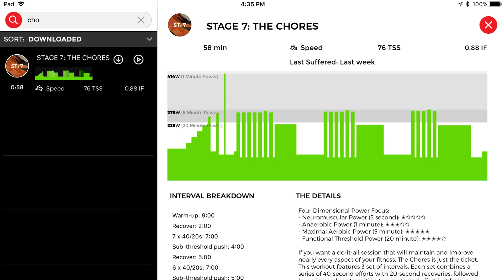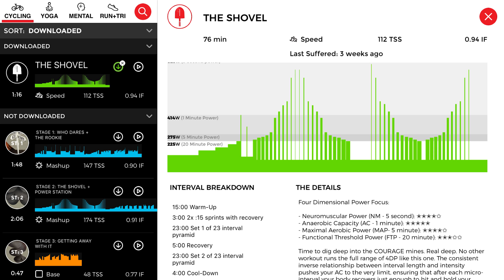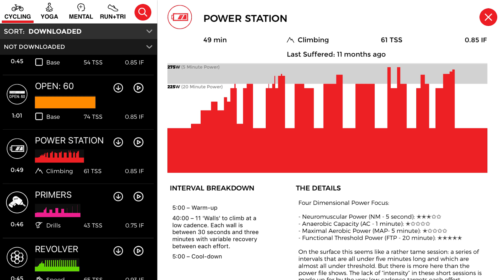A Typical Week of Training with Sufferfest - Vlog 008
This week I go through a typical week of my training and take a look how the Sufferfest App fits into it all. The week doesn't go according to plan, but that's part of the journey. Also, there are cookies.